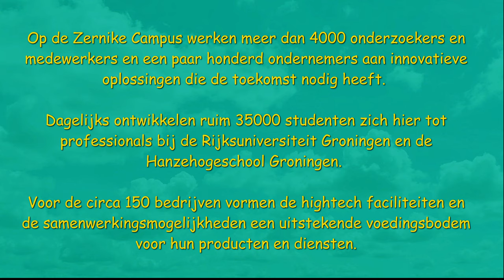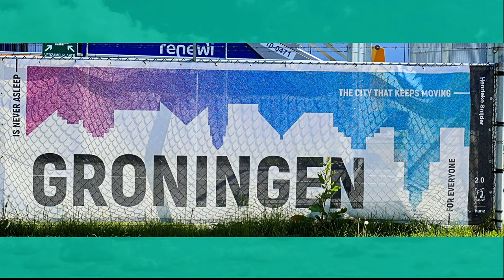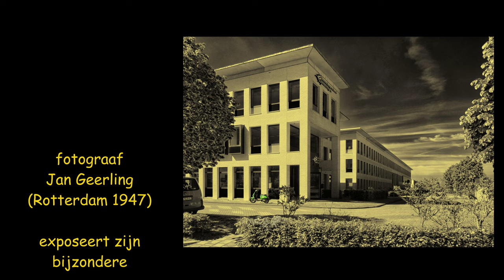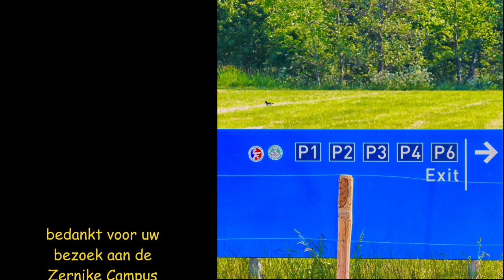ZichtOp: Groningen (NL) - Zernike Campus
Fotograaf Jan Geerling exposeert zijn bijzonder ambro foto's gratis online in Fotogalerie Ambro
Zernike Campus.
Een van de bekendste en oudste campussen in Nederland is de Zernike Campus. Deze Campuslocatie is eind jaren ‘60 van de vorige eeuw ontstaan aan de noordelijke rand van de stad Groningen. De eerste gebouwen op de campus waren voor onderzoek en onderwijs in natuurwetenschappen en techniek van de Rijksuniversiteit Groningen (RUG). Vervolgens vestigde er kennisintensieve bedrijven en spin offs van de universiteit. Nog meer leven ging het toen ook de Hanzehogeschool Groningen (HG) zich op het terrein vestigde. Zo ontstond een ecosysteem voor intensieve publiek private samenwerking met kennisinstellingen, tal van bedrijven en voorzieningen als het Innolab Chemie Groningen, het Zernike NanoLab Groningen, het Energy Transition Centre EnTrance, de Energy Academy Europe, Start-up City en de Zernike Advanced Processing faciliteit. Hiermee krijgt de locatie Zernike Campus inmiddels een steeds duidelijker profiel met focus op energie, chemie, life sciences en big data.